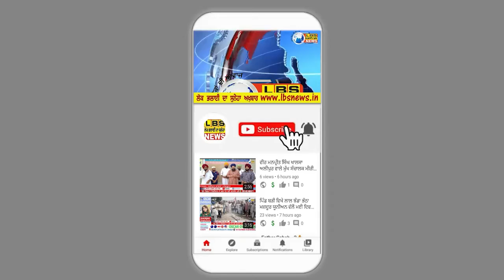ਕੈਪਟਨ ਸਾਬ ਨੂੰ ਲੋਕਾਂ ਦੀ ਜਾਨ ਦੀ ਬਿਲਕੁਲ ਨਹੀਂ ਪ੍ਰਵਾਹ Sukhbir Singh Badal | LBS NEWS